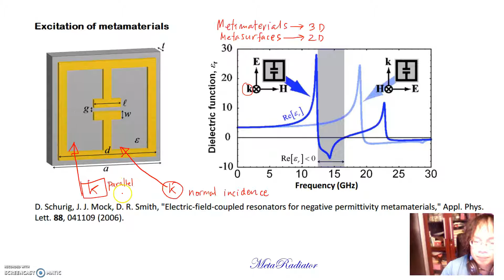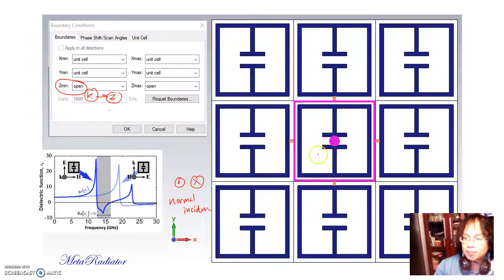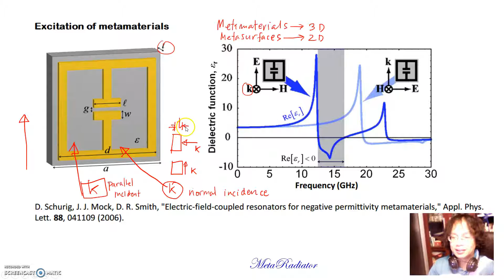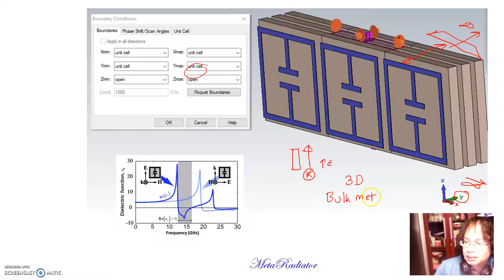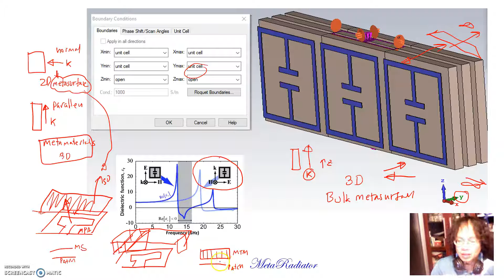การ excitations of metamaterials and metasurfaces